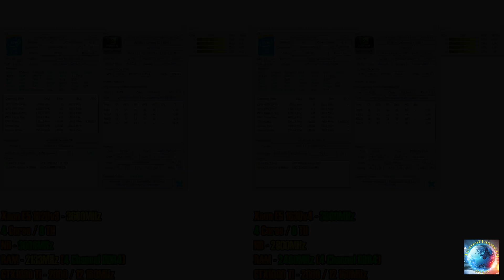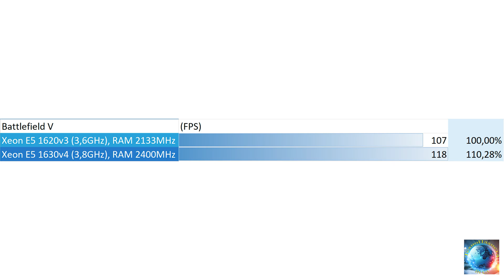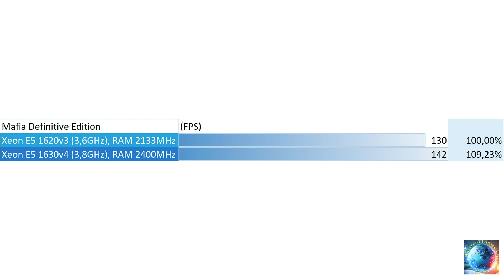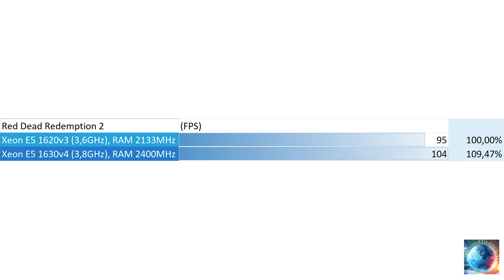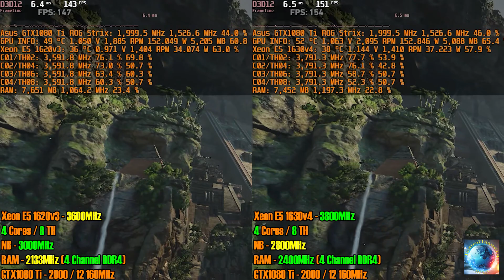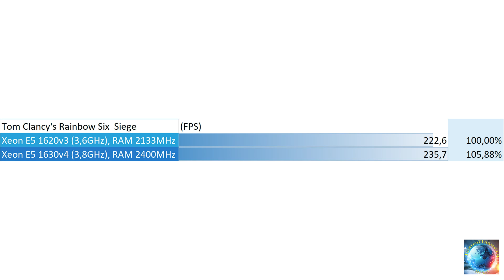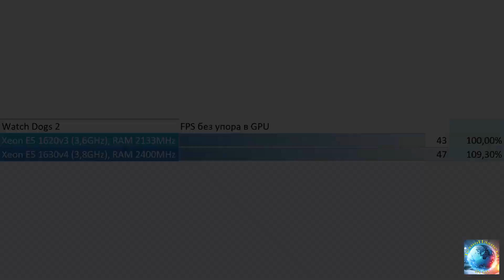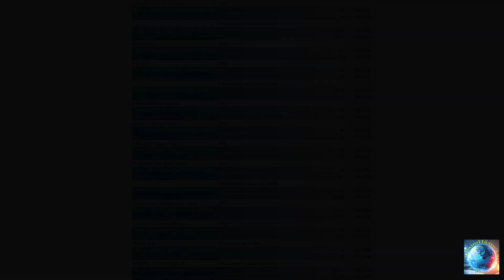Xeon E5 1620v3 (3600MHz) vs Xeon E5 1630v4 (3800MHz). Unlock Turbo Boost + Undervolting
Получите гарантированный возврат денег на любой товар.

Полное видео сравнение процессоров Xeon E5 1620v3 (3.6GHz) с Xeon E5 1630v4 (3.8GHz) в играх и программах смотреть

Материнки:
SZMZ X99M-G2 V1.0 (USB 3.0 / SATA3 / PCI-E NVME M.2 SSD / ECC REG RAM DDR4)
Kllisre X99Z V102 (USB 3.0 / SATA3 / PCI-E NVME M.2 SSD / ECC REG RAM DDR4)
MACHINIST X99K9 (USB 3.0 / SATA3 / PCI-E NVME M.2 SSD / ECC REG RAM DDR4)
MACHINIST X99Z-V500 White (USB 3.0 / SATA3 / PCI-E NVME M.2 SSD / ECC REG RAM DDR3 and DDR4)
Kllisre X99 (ZX-99EV3_V1.31) (USB 3.0 / SATA3 / PCI-E NVME M.2 SSD / ECC REG RAM DDR4)
QIYIDA X99 [ZX-X99D3_V1.2] (USB 3.0 / SATA3 / PCI-E NVME M.2 SSD / ECC REG RAM DDR3)
MACHINIST X99 Gaming8 D3 (USB 3.0 / SATA3 / PCI-E NVME M.2 SSD / ECC REG RAM DDR3)
HUANANZHI X99-AD4 (USB3.0 / SATA3 / PCI-E NVME M.2 SSD / ECC REG RAM DDR4)
Kllisre X99 Dual (USB3.0 / SATA3 / PCI-E NVME M.2 SSD / ECC REG RAM DDR4) 2 CPU
Kllisre X99 D8 (AD12 V1.0) (USB 3.0 / SATA3 / PCI-E NVME M.2 SSD / ECC REG RAM 4 Channel DDR4)
HUANANZHI X99-F8 (USB3.0 / SATA3 / PCI-E NVME M.2 SSD / DDR4 ECC REG RAM)
HUANANZHI X99-TF (USB3.0 / SATA3 / PCI-E NVME M.2 SSD / DDR3 and DDR4 ECC REG RAM)
JINGSHA X99-E8I Gaming (USB3.0 / SATA3 / PCI-E NVME M.2 SSD / DDR4 ECC REG RAM)
SZMZ X99 Dual BQ36 v2.0 (USB3.0 / SATA3 / PCI-E NVME M.2 SSD / ECC REG RAM DDR4) 2 CPU

Помощь каналу:
- WebMoney:
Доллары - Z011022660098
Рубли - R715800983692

Система:
Процессор -  Intel Xeon E5 1620v3 / 1630v4
Видеокарта - Asus GTX1080 Ti ROG Strix
ОЗУ - 4x8GB  DDR4 2133MHz / 2400MHz
Материнка -  Huananzhi X99-TF
Кулер - SnowMan M-T6
БП: Corsair RM1000X (1000W)
Жесткий диск: Seagste 2ТБ + SSD SanDisk 240Gb

Музыка из ролика:
Unicorn Heads - Modern Situations (Visualizer)